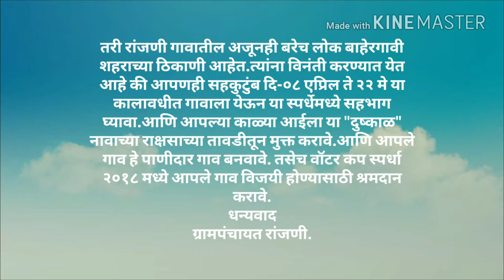Paani foundation Ranjani part 02